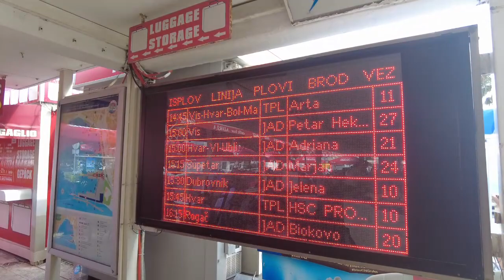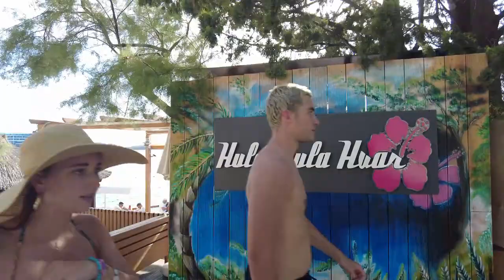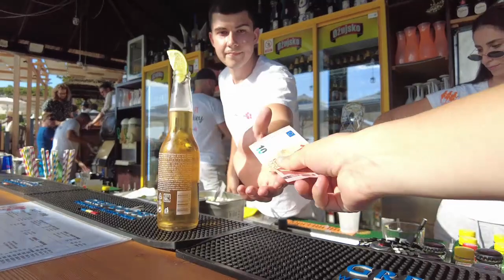CRAZY BEACH PARTY AT CLUB HULA HULA ON HVAR CROATIA! 🇭🇷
Dive into the heart of the ultimate beach party experience as we take you on a wild ride at Club Hula Hula in stunning Hvar, Croatia! 🌊🎉 Join us for a day of sun-soaked fun, pulsating beats, and carefree vibes at this iconic beach club. From refreshing cocktails under the Mediterranean sun to the electric atmosphere of the dance floor, this video captures the essence of a crazy beach party on the beautiful shores of Hvar. Whether you're a beach lover, a party enthusiast, or just craving a taste of the vibrant Croatian scene, hit play now and join us for an unforgettable day of sun, sea, and celebration at Club Hula Hula! 🏖️

If you appreciate what you're seeing and would like to support my journey, the optimal approach to do so is through my e-commerce shop Don't forget to use the code "stipe10" for a 10% discount.

Don't miss out on the opportunity to be part of an amazing community of curious minds, learners, and dreamers. Let's embark on this adventure together!

Thank you for joining my YouTube journey. I can't wait to share the magic of knowledge and discovery with you.